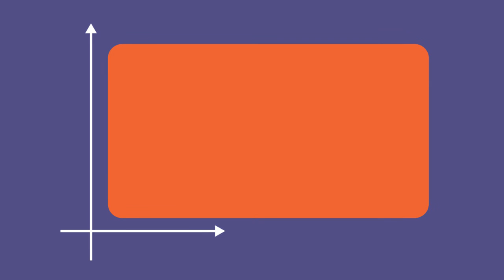Discover detailed, real-time network traffic visibility from Qosmos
DPI and IP classification are key technologies residing inside modern networking equipment, used to optimize traffic, to measure quality of experience, or to protect from cyber threats. This video shows the importance of using high performance technology from a specialist such as Qosmos.

Qosmos is the market leader for IP classification and network intelligence software. Our technology provides detailed, real-time traffic visibility up to Layer 7 with regular signature updates. Qosmos customers benefit from fast time to market and new service opportunities while ensuring the highest performance for their solutions.